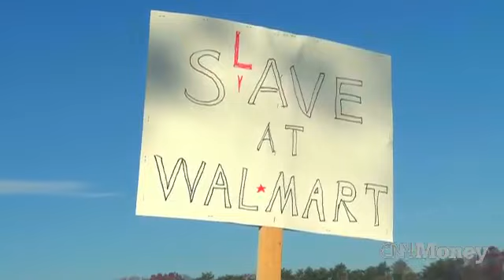Wal-Mart worker: Why I walked out today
A Wal-Mart employee walked out of her job on Black Friday to join the protest in Landover Hills, Md.